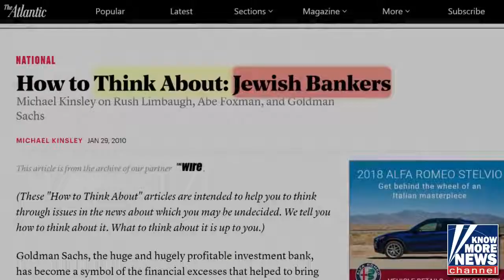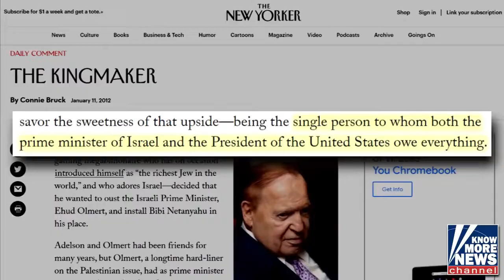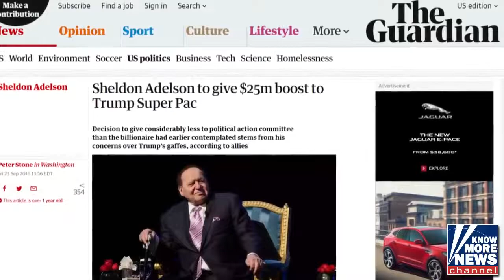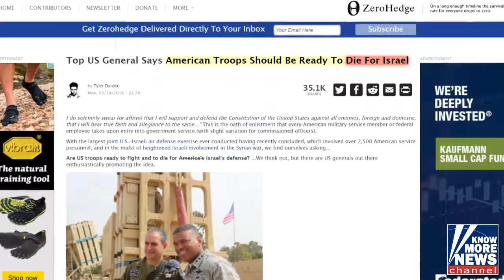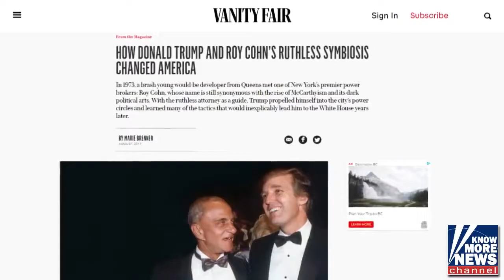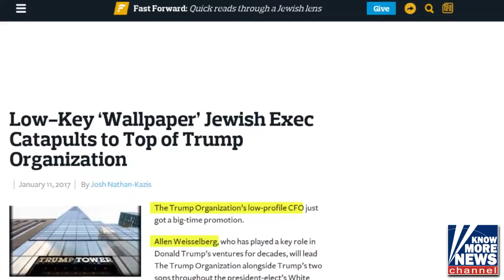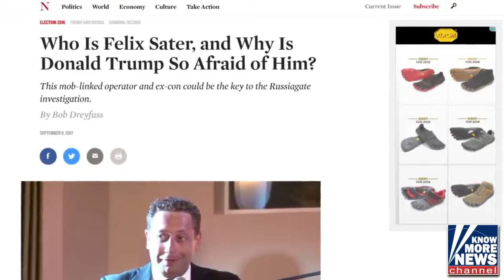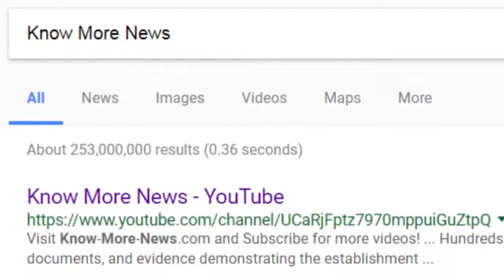Banksta's Paradise feat Donald Trump BY Know More News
For More Great Videos and political analysis, see: Know More News with Adam Green